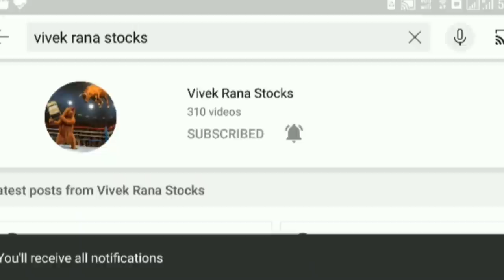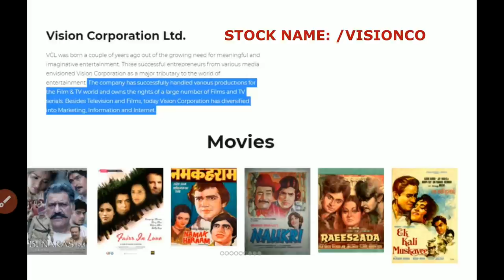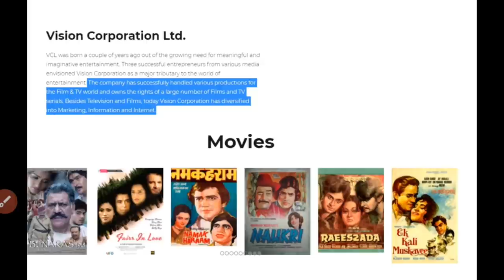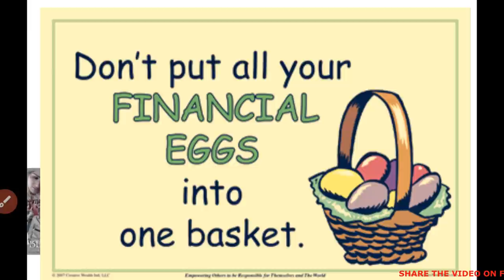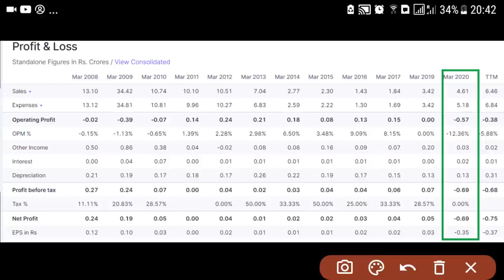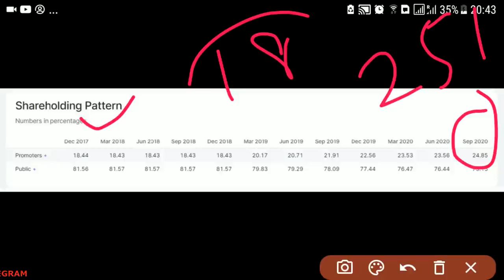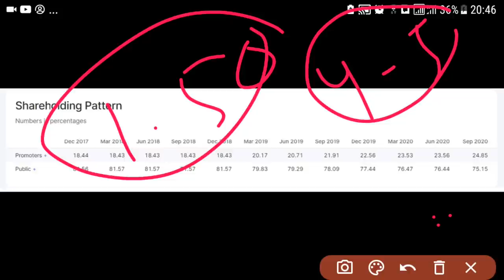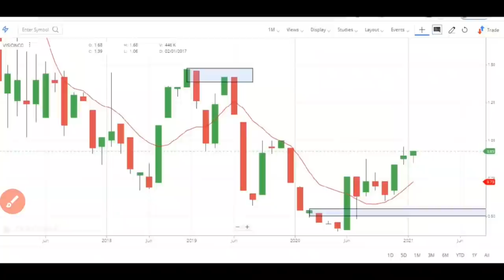Best Penny Stocks to Buy now in 2021 | Shares Under Rs 1 | Penny Stock India | Multibagger Shares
Hello my YouTube family, today i bring best penny stock to buy now in 2021 which can give huge profit in share market. Yes in this today video, i shares the penny stock under rs 1 that could give multiple return in 2021.

👉 This 1 penny stock list sure help you create wealth from stock market:

👉👉👉  Vision Corporation Ltd share price

About Vision Corp:Vision Corporation Ltd., incorporated in the year 1995, is a Small Cap company (having a market cap of Rs 1.86 Crore) operating in Media & Entertainment sector.

Vision Corp Share Price Today:  Vision Corporation Ltd. share price moved up by 4.49% from its previous close of Rs 0.89. Vision Corporation Ltd. stock last traded price is 0.93

CENTER OF VIDEO:

• penny stocks to buy under 1 rs
• penny stock under rs 1
• investing in penny stocks
• multibagger penny stocks
• penny stock investing